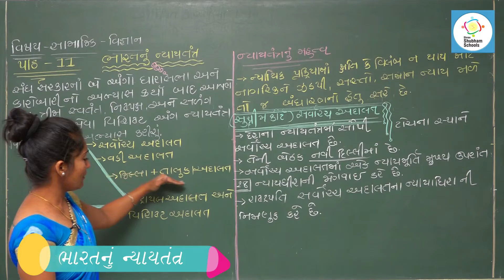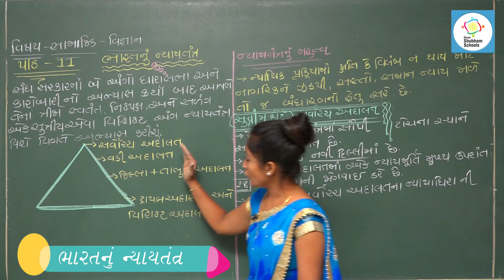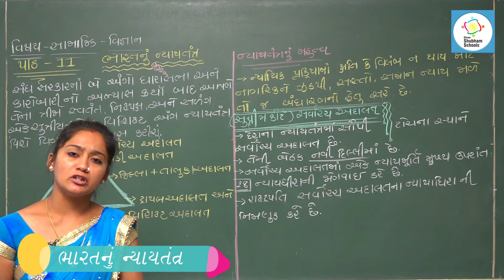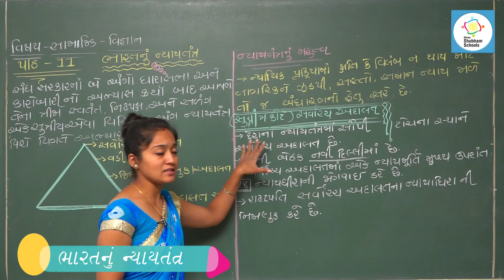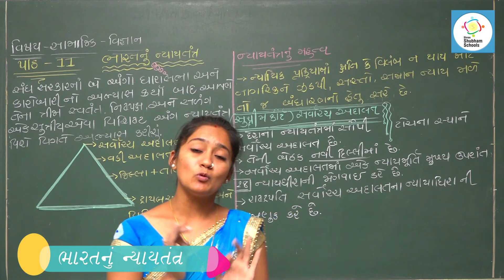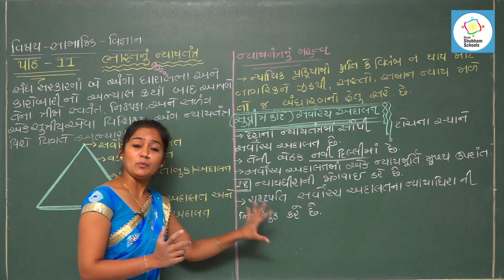ધોરણ - ૯ વિષય - સામાજિક વિજ્ઞાન Ch - 11 - ભારતનું ન્યાયતંત્ર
ધોરણ - ૯
 વિષય - સામાજિક વિજ્ઞાન
 Ch - 11 - ભારતનું ન્યાયતંત્ર